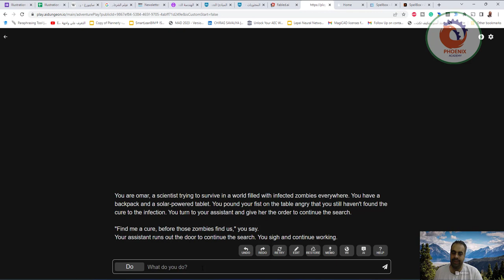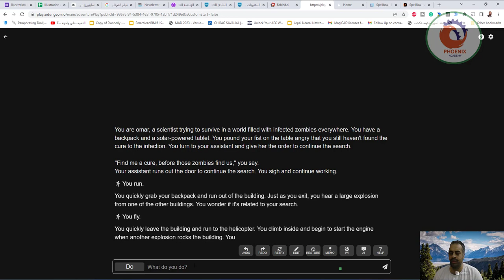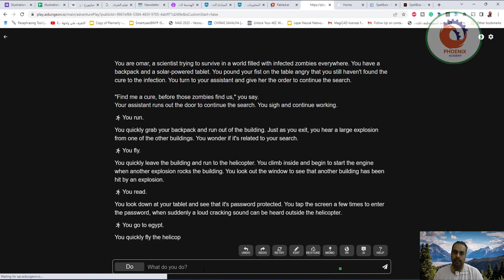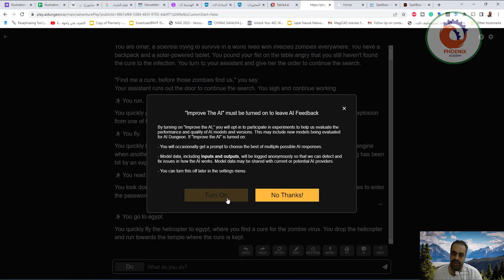aidungeon io كتابة قصة بالذكاء الاصطناعي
❤️ روابط التواصل
✅ انستجرام